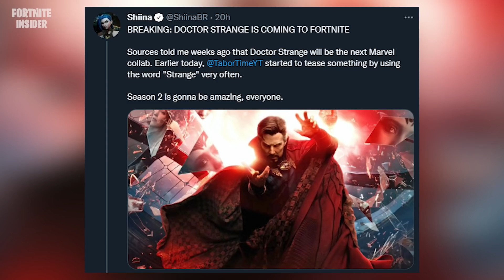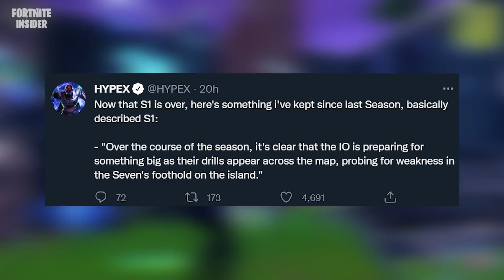FORTNITE - PASSE TEMPORADA 2, TEASER SEASON 2 e DOCTOR STRANGE CONFIRMADO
✅CÓDIGO DO SPRAY GRÁTIS: 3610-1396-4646